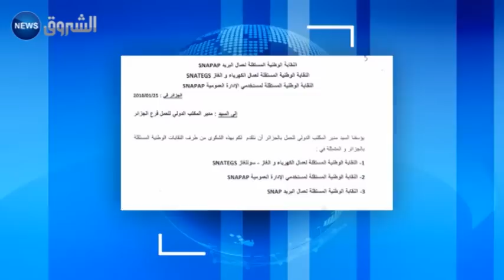نقابات مستقلة جزائرية تشكو أمرها للمكتب الدولي للعمل عبر فرعه بالجزائر